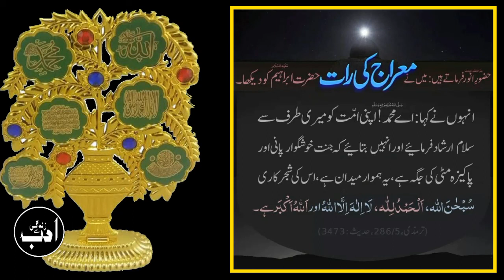Hazrat Ibrahim(A.S)Said to Hazrat Muhammad(ﷺ)||Meraj Ki Raat|Shab e Meraj Ka Safar in Urdu and Hindi